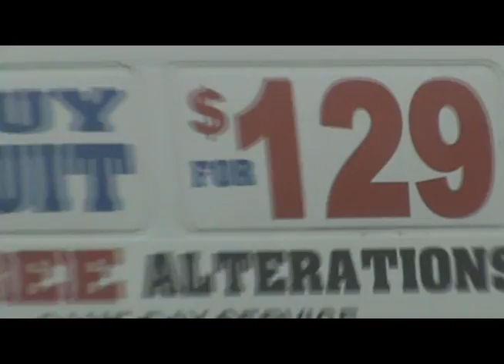"The City Outlet Clothing" Van, Southfield Road, Somewhere in Michigan, February 11, 2017